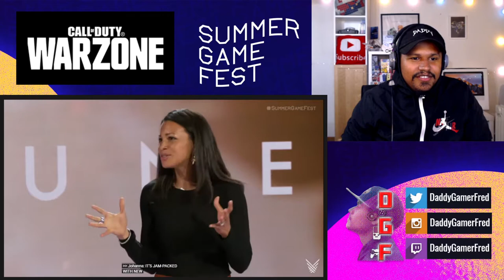Call of Duty: Warzone Season 4 Reveal Trailer REACTION!! Summer Games Fest 2021)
Chapters:
00:00 Intro

Nintendo Switch Friend Code : SW- 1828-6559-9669
PSN : DaddyGamerFred
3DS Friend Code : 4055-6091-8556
Pokèmon G0 Trainer Code : 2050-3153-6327